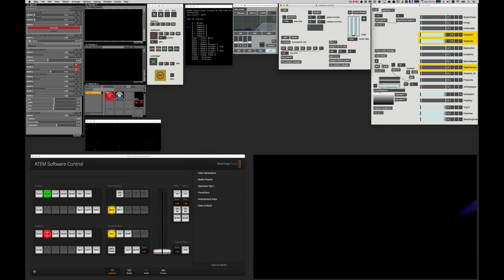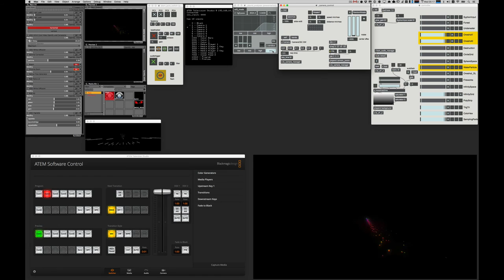CYCLING '74 Max - Satoru Higa VJ Capture